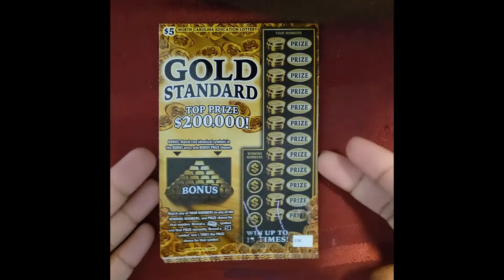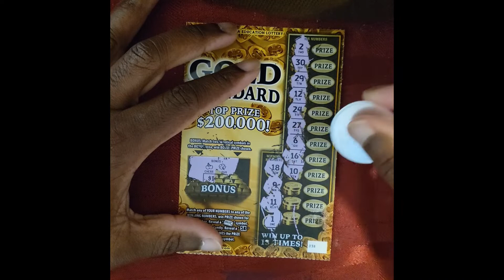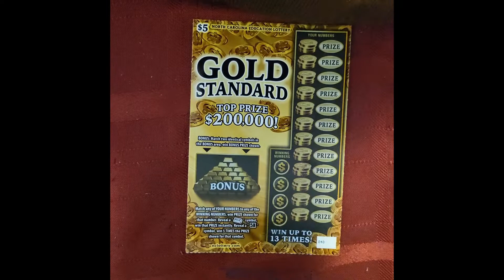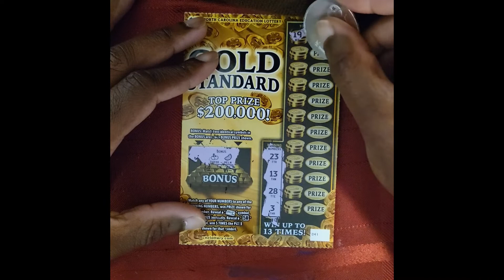Fool's Gold!!!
Is the winning streak still ALIVE?!  Did the wheel lead me astray?!